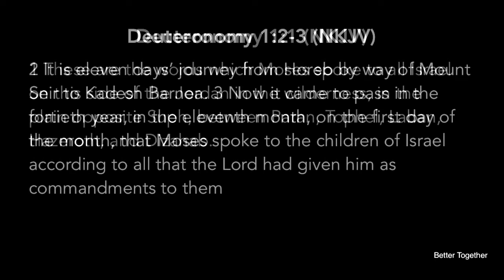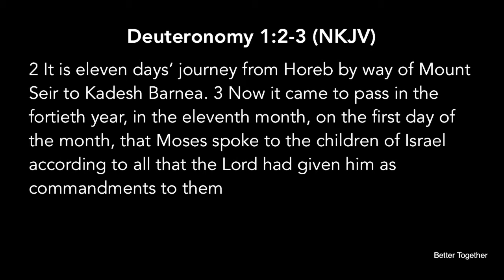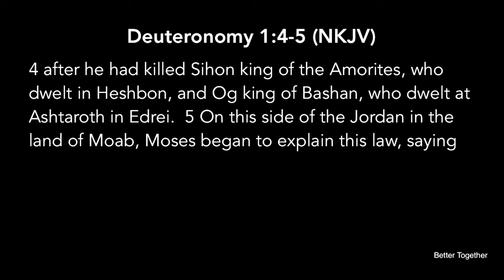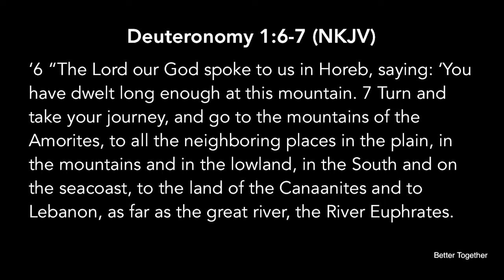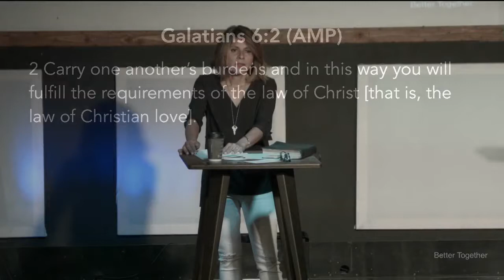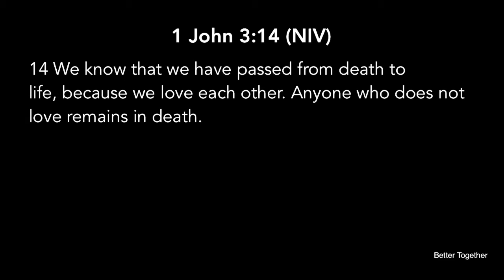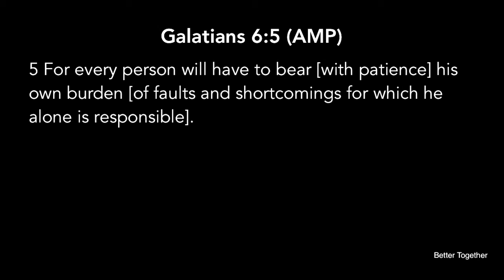Better Together (Part 4)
Message Series: Better Together

Trusting God
Pastor Mauricio Ruiz
Elevate Church
Encouragement
Elevate Church Newhall
Hope
Wisdom
Restoration
God
Jesus
Church
Church Service
Mothers
Woman of God
Spirituality
How to Stay Positive
Kingdom
Christian
church sermon
Joyce Meyers
Pastor Steven Furtick
Virtuous woman
Holy Spirit
Spiritual Journey
how to be happy
suicidal
overcoming obstacles
overcoming suicidal thoughts
teen suicide
teen christians
spiritual journey
spiritual walk
the rapture
understanding the bible
Bible
Wisdom
Christian
Hope
Purpose
How to find your purpose
Invasion
Invading The promises of God
Exodus
Unity,
Victory
Support your neighbor
Revival
Bethel Music
Elevation Worship
Strength
overcoming obstacles